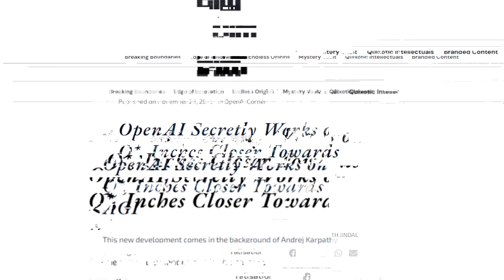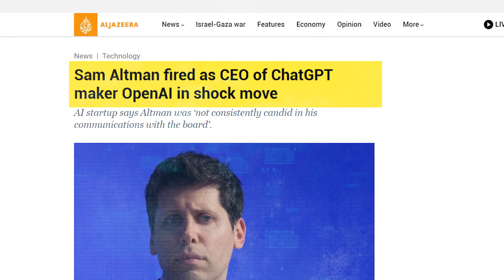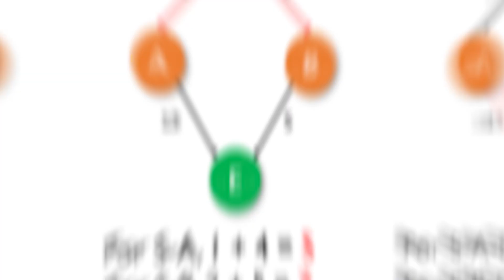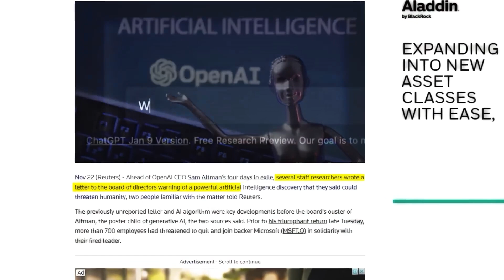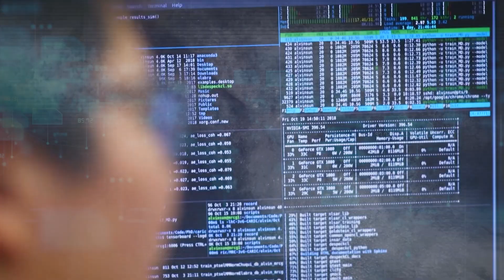Open AI Q* (Q-STAR) Exposed! That Almost Killed OpenAI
Is the future of AI about to change dramatically? Today, we explore Q Learning, a revolutionary approach that might redefine how we think about Artificial Intelligence.  You've probably heard about AI learning from massive datasets, but what if there's a smarter way? A method where AI learns like we do - through experience and adaptation. That's where Q Learning comes in, blending classic strategies with innovative technology.